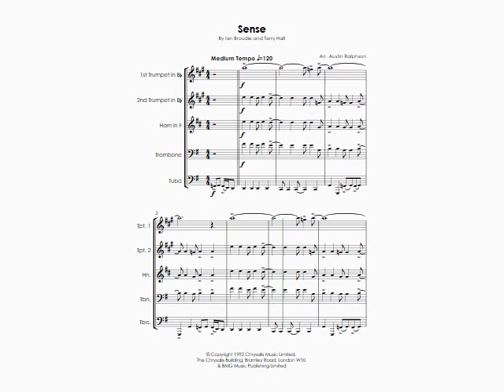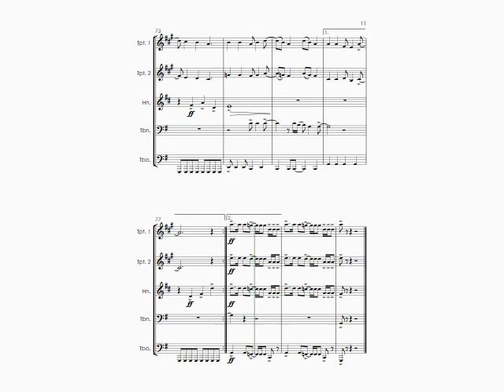Sense (Terry Hall cover) - brass quintet